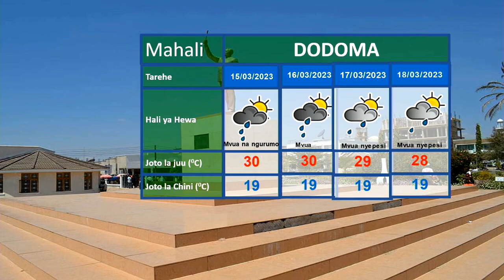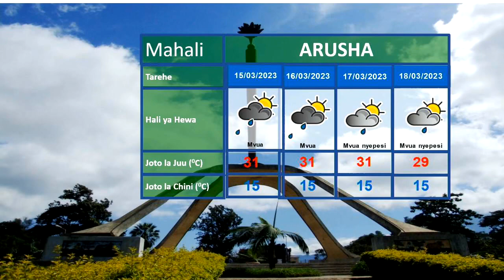TMA YATOA ANGALIZO LA MVUA IRINGA, MBEYA, SONGWE NJOMBE, RUKWA KATAVI TABORA KIGOMA, SINGIDA DODOMA